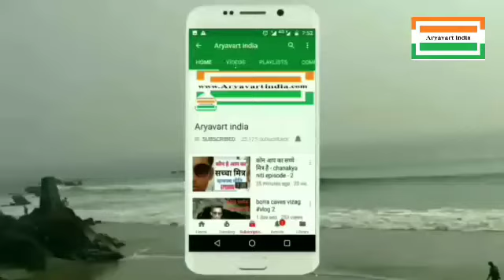तांबे के बर्तन में रखी इन चीजों का सेवन से हो सकता है खतरा